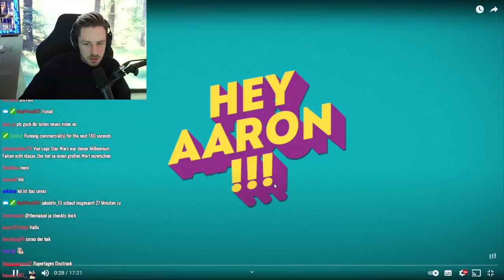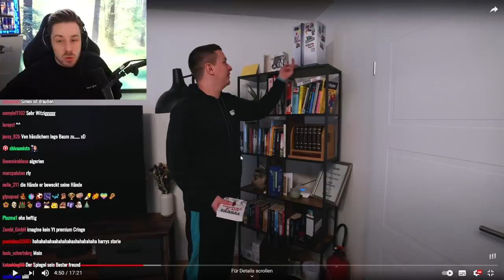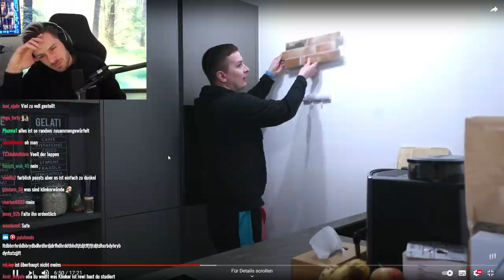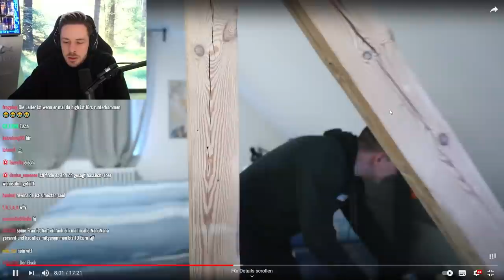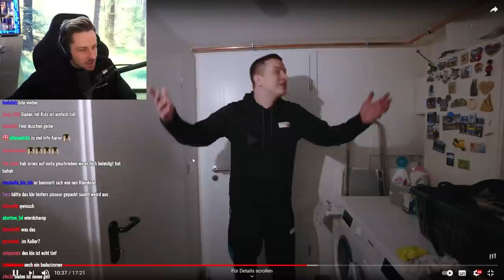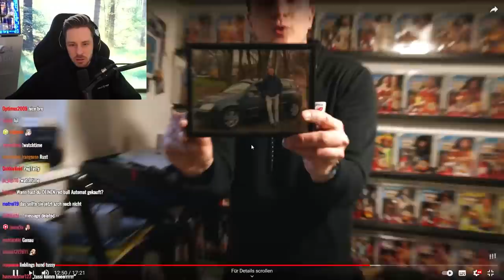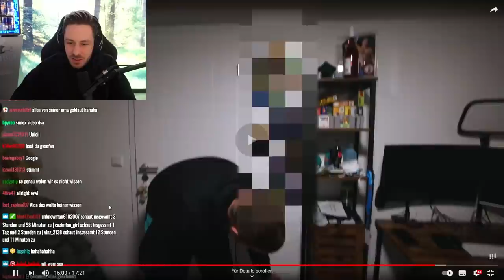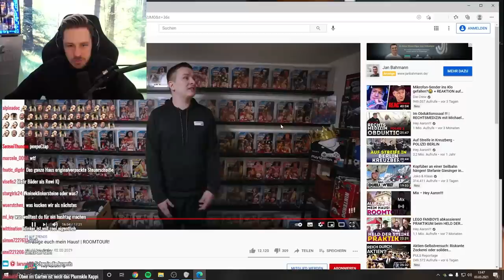Reaktion auf Ich zeige euch mein Haus! | Rewi bewertet HEY ARON´S Haus!